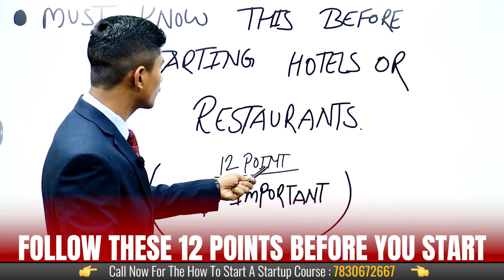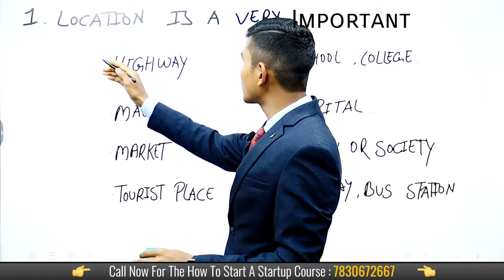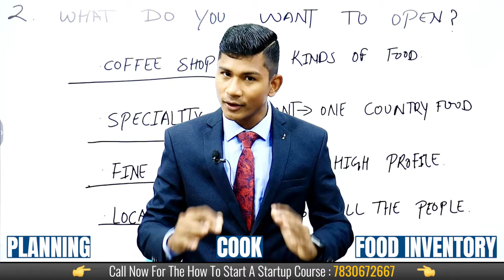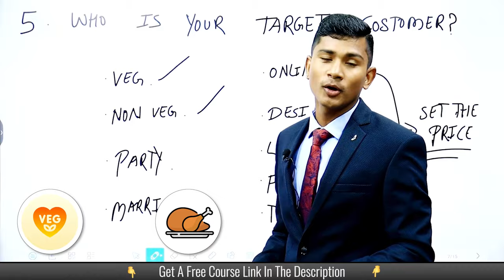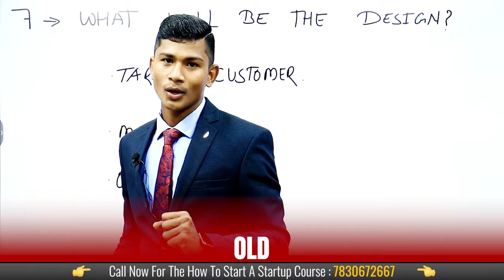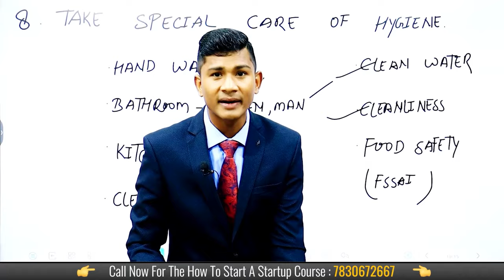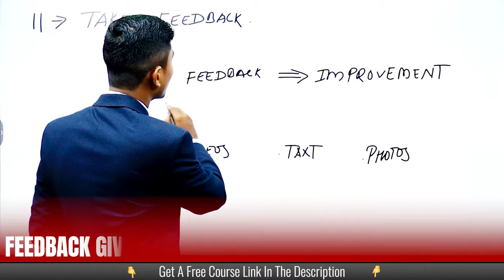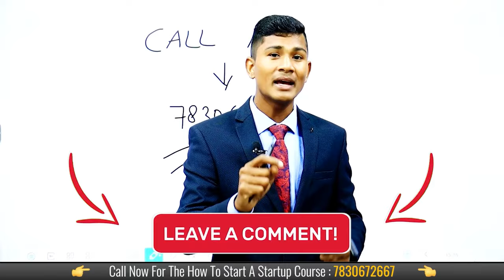12 mistakes😱|| Hotel business plan || how to grow your hotel business - Rajendar Singh Rawat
In this video, it has been told that what are the things to be kept in mind before starting hotel and restaurant business.
00:00  - valuable information
1:38 - s. s. s formula strategy
4:45 - How important is location?
10:10 - What type of restaurant or hotel do you want to open?
11:52 - Analyze the 5 km radius
14:55 - Why is it important to talk to the manager?
17:04 - Who is your target customer?
21:35 - How to fix the rate?
23:44 - What will be the design of your hotel and restaurant?
25:23 - Pay special attention to cleanliness and bathroom
30:35 - Is your cook the king?
33:00 - How should the waiters of your hotel and restaurant be?
35:10 - don't forget to take feedback
37:11- Don’t forget social media marketing